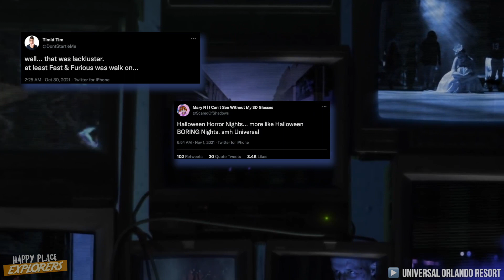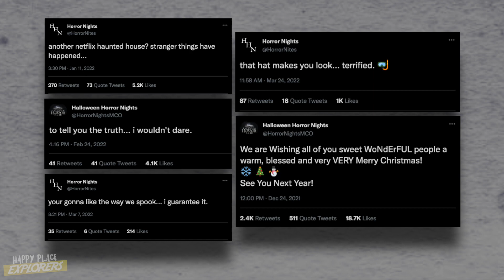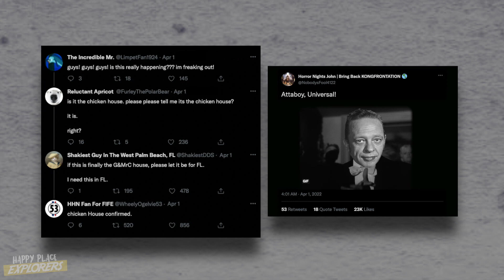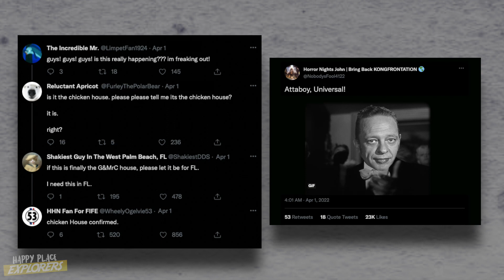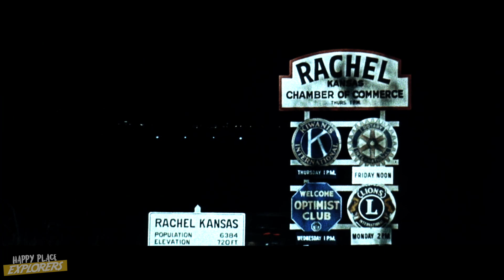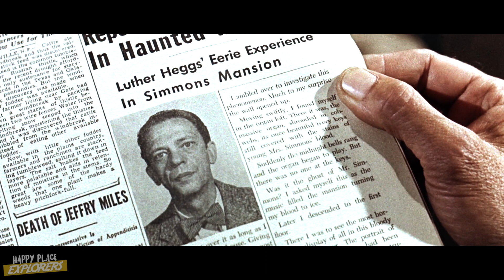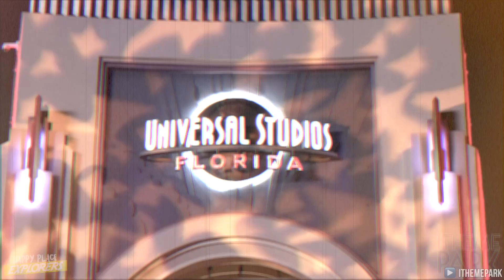Halloween Horror Nights 2022 (Universal Confirms "THE GHOST & MR. CHICKEN" House?!) | ExploraStories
BREAKING! Get to know the chilling story behind what looks to OFFICIALLY be Halloween Horror Nights' scariest house to date: Universal Studios' own, "THE GHOST AND MR. CHICKEN".

ExploraStories: In-Depth Histories, Deep Dives, and Breakdowns Appreciating Exactly Why We Love What We Love In The Happy Place. It’s The Catch-All For Happy Place Explorers Written Content!